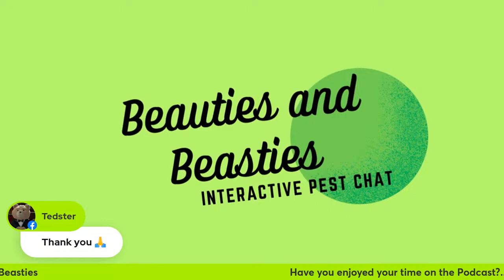Kirsteen Thorne BBKA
Kirsteen Joins us to talk about the Plans the BBKA have in place to tackle the Asian Hornet Menace.

How we move forward as numbers grow & how everyone can help.